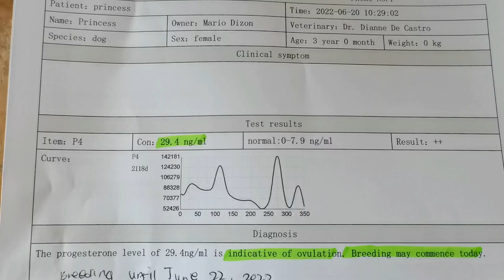PUG FEMALE FULL SUITEd (BLACK PUG)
Pug black female full suited